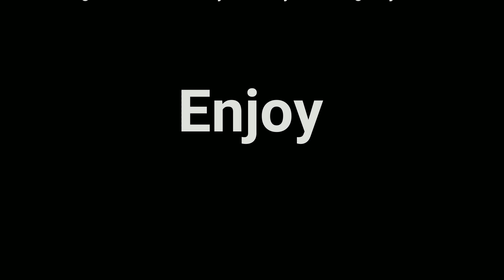painting the falcon`s rims 1961 ford falcon delivery revival part 12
Lets paint the rims for the falcon come watch and see how it turns out